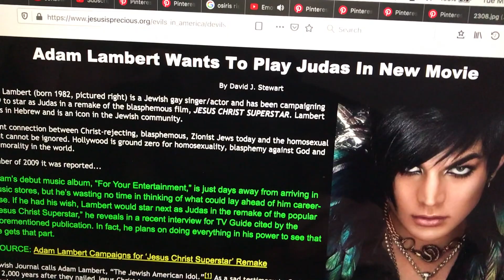nice crowley t-shirt.